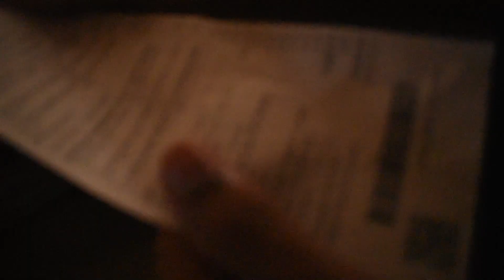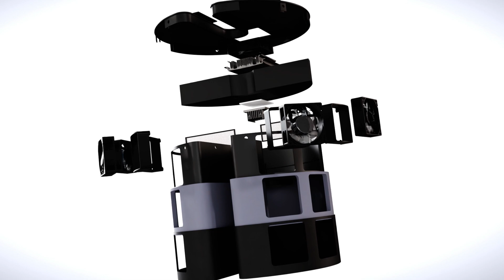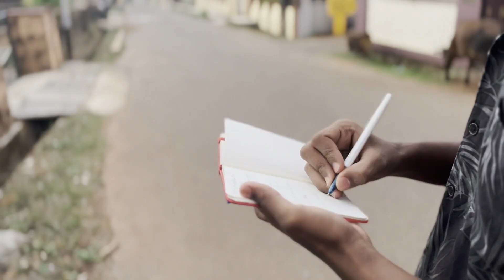RCR | Team Kalpana | VAYU: The Air of Change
In the sweltering heat of an Indian summer night, a man tosses and turns in bed, drenched in sweat. The ceiling fan spins above, but offers little comfort. Sleep eludes him yet again. A thermal overlay reveals the oppressive heat saturating his room. The scene shifts as he opens a drawer and stares anxiously at a crumpled electricity bill—evidence of a costly, yet ineffective struggle against the climate. This is not an isolated moment. It's a nightly reality for millions across India, where the line between comfort and suffering is drawn by affordability.

But what if comfort didn’t have to be a privilege?

Enter VAYU—the Versatile Air Yielding Unit—conceived and crafted by Team Kalpana, a dynamic collective of engineers, architects, and visionaries who refuse to accept discomfort as inevitable. With a mission to democratize thermal comfort, they develop a product that responds not just to heat, but to the specific needs of Indian homes. From sketches to prototypes, from lab tests to lived experiences, VAYU is born from an urgent need and relentless innovation.

The narrative then dives into the core of the technology. VAYU isn’t just another appliance—it’s a breakthrough. It integrates multiple thermal strategies into a sleek, ceiling-mounted unit that targets both heat and humidity. And it does all this without compressors, without water, and without a massive electricity bill. Using low-voltage air treatment modules, passive thermal buffers, and intelligent ventilation, it ensures consistent comfort with minimal energy consumption. It retrofits into existing ceilings and virtually disappears into the home’s design—quiet, efficient, and always working in the background.

We then see the transformation. A man who once suffered through sleepless nights now sleeps peacefully, his room bathed in soothing air and smart comfort stats. Field tests show significant reductions in indoor heat, with conditions maintained within the comfort band, even in peak summer. And best of all, VAYU consumes up to 80% less energy than traditional cooling systems—proving that good design doesn’t need to come at a cost to the environment or the wallet.

But VAYU isn’t just a product—it’s a movement. In the final scenes, we see the Kalpana team interacting with communities, a roadmap unfolding before us: from pilot trials to widespread deployment. A man wakes up refreshed, greeted by gentle morning light. Hope is no longer just a dream. It’s in the air. It’s in the change.

With VAYU, Team Kalpana redefines the future of thermal comfort in India. Designed for today, built for tomorrow—it’s more than a device. It’s a declaration: that comfort should never be a privilege. It should be standard.

This is VAYU. This is the air of change.